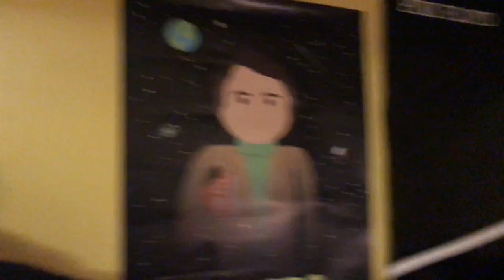OFF TO TORONTO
Vlog for November 22-23/ 2016